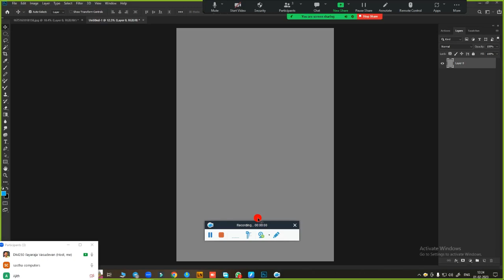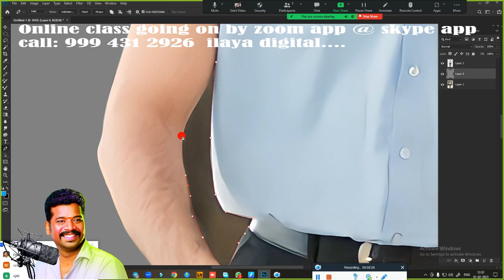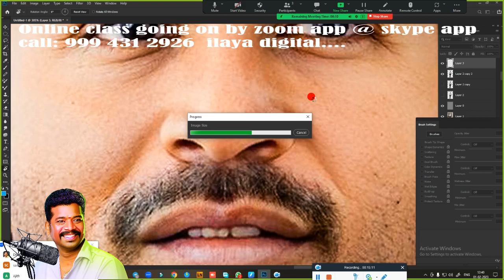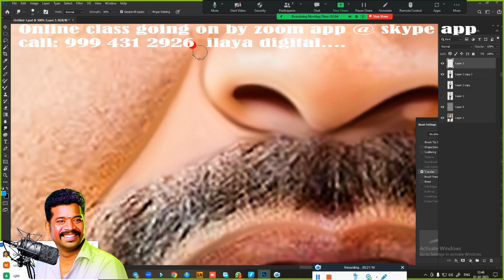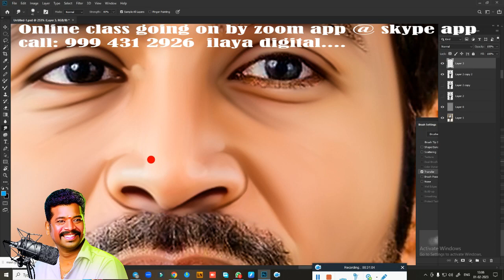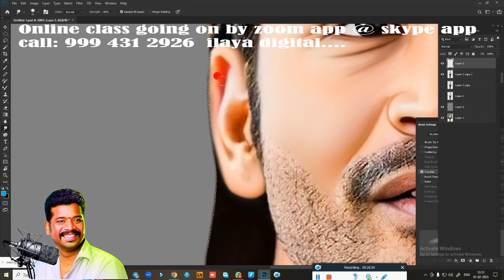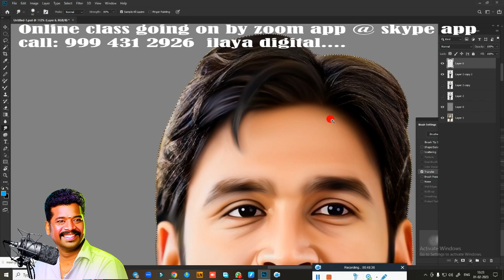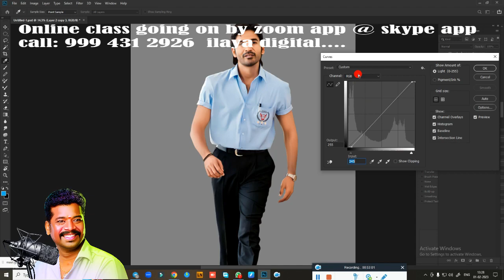Actor Dhanush / Vaathii /Digital painting/ Beginners /Tamil and English/Oil Effect /tips/ Tutorial